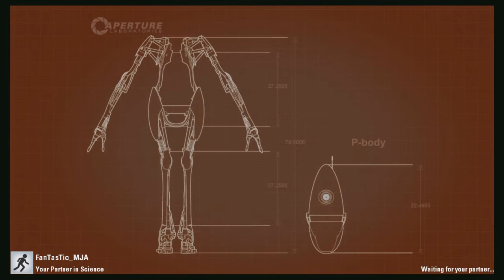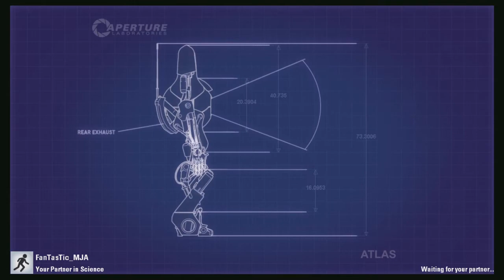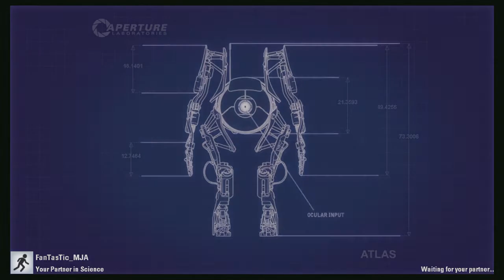portal 2 co op